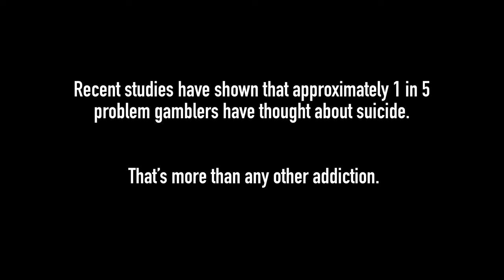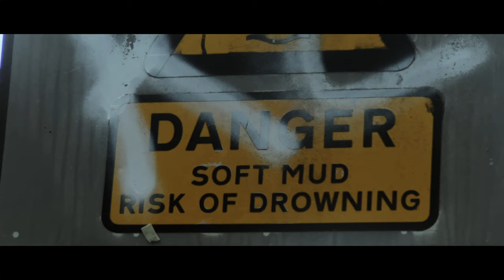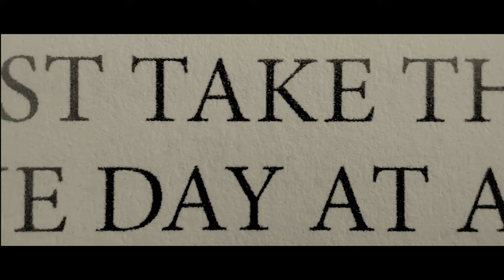The Unseen | A short film on Gambling Addictions - Filmed on iPhone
The Unseen, is a short spoken word film on gambling addictions

Shot and Edited on iPhone 13 Pro Max using @Filmicpro and @LumaTouch